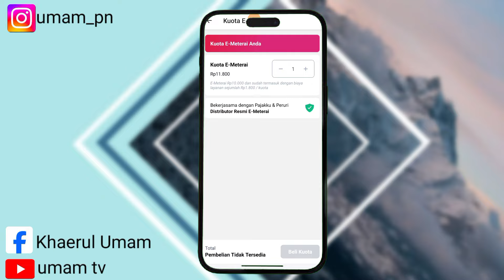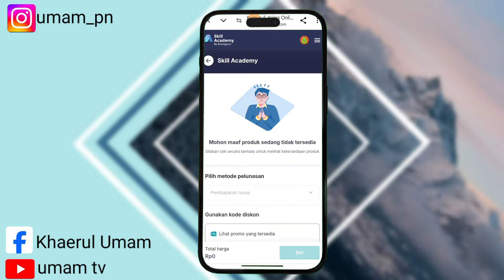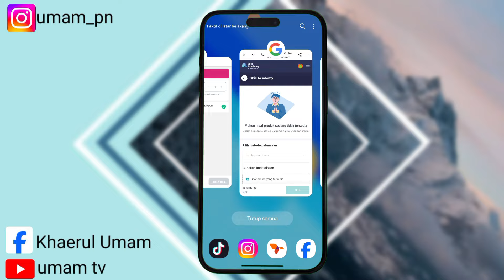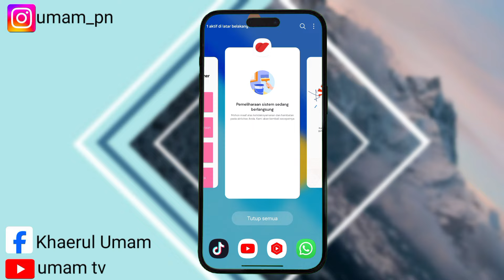Penyebab Dan Solusi E Materai CpnsTidak Bisa Di Beli || Penyebab Semua Website E Materai Cpns Error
Assalamualaikum warahmatullahi wabarakatu kali ini saya akan memberikan tutorial yaitu tentang bagaimana Penyebab Dan Solusi E Materai Cpns Tidak Bisa Di Beli iya guys baik semoga video ini bermanfaat bagi anda semua selamat menonton.